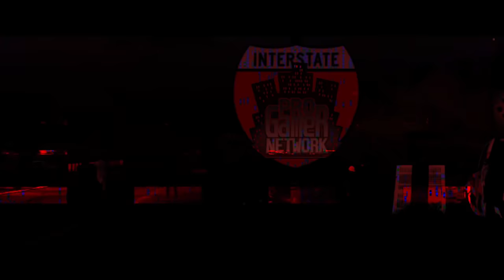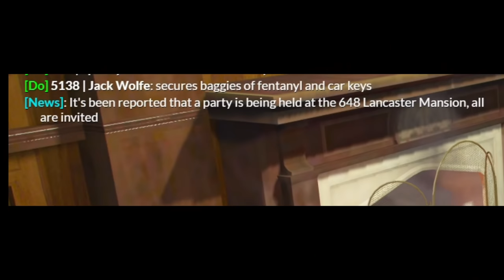SCARY GHOST KILLS PLAYERS IN HAUNTED MANSION! | GTA 5 Roleplay | PGN # 338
Install Raid for Free ✅ Mobile and PC and get a special starter pack 💥 Available only for the next 30 days 💥
Today in GTA 5 Roleplay - I sell a haunted mansion to a bunch of players, who then host a big party inside of it- things get super chaotic... enjoy.